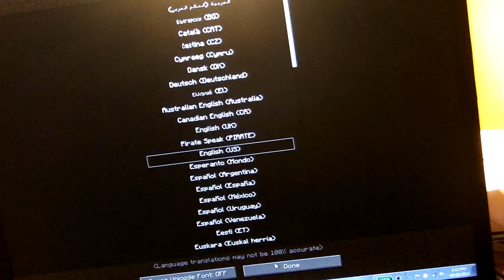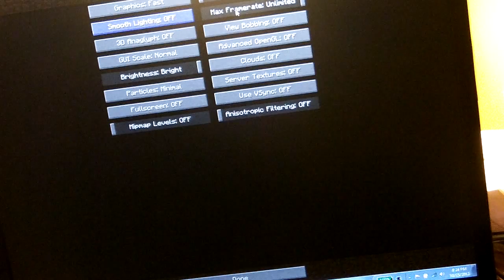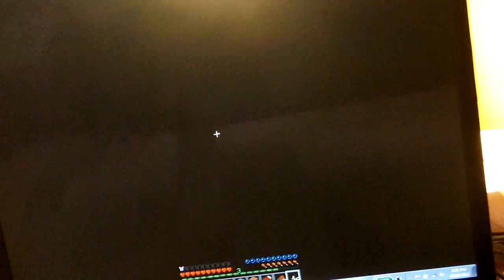Minecraft- Survival in the Mushroom Biome- Episode 15- LOST IN A CAVE!!!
MG goes mining and discovers he gets lost very easily. How will he get out of this mess? find out in this episode of mushroom biome survival.